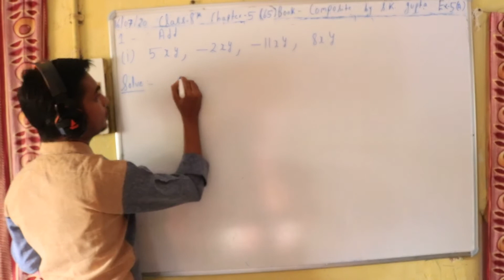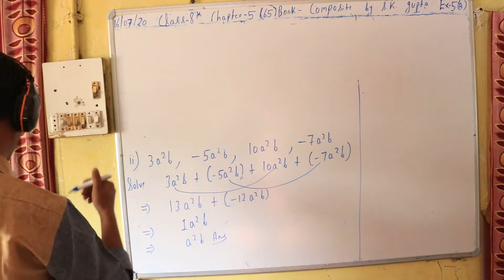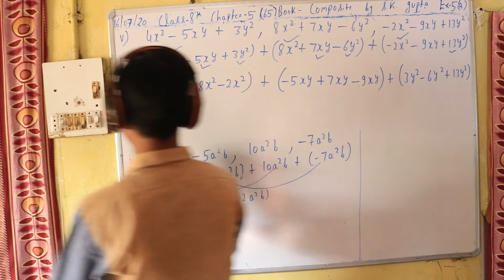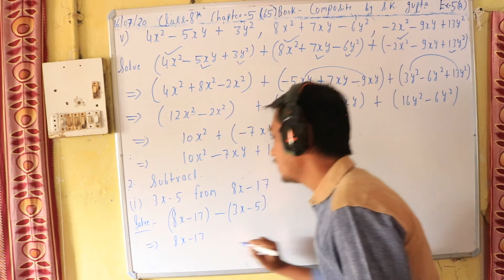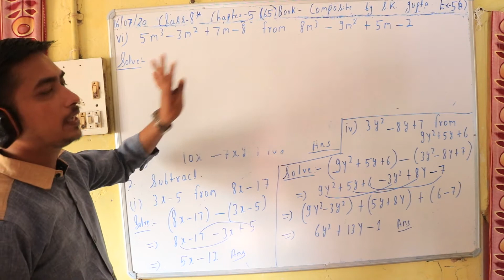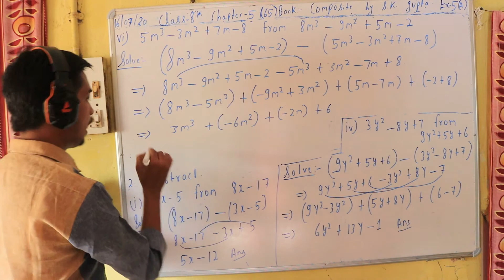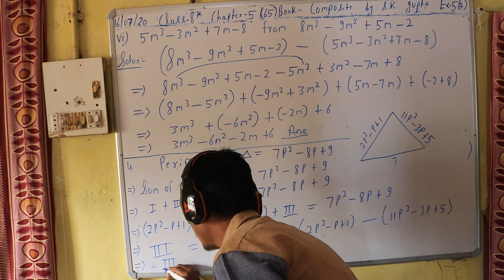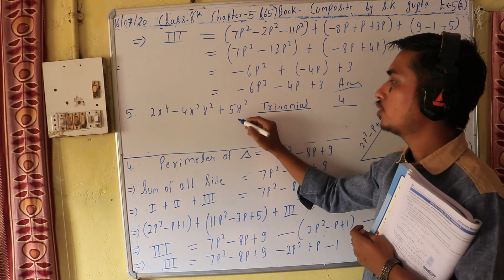Class 8th Exercise 5(a) Page no 65 Chapter 5 Algebric Expression & Special Products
N.V.F school